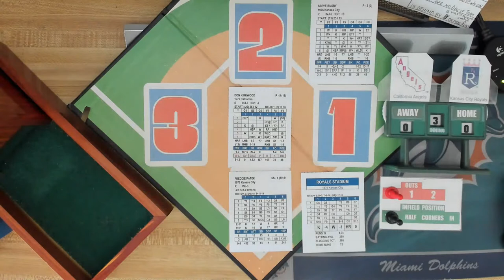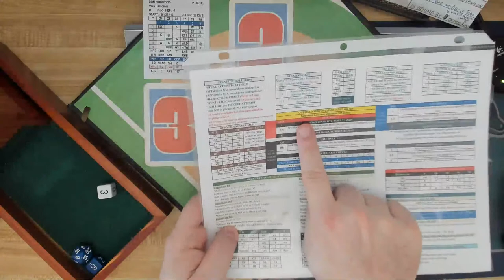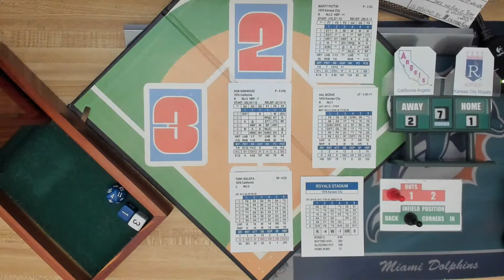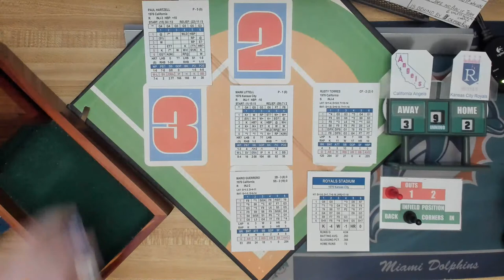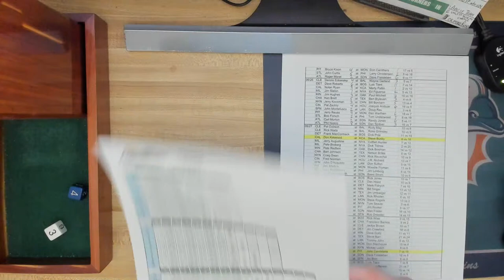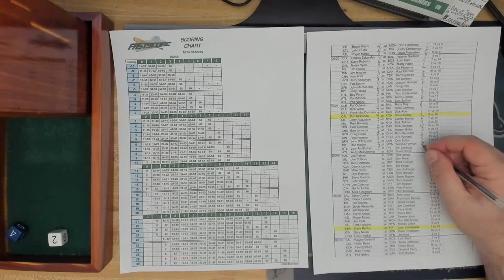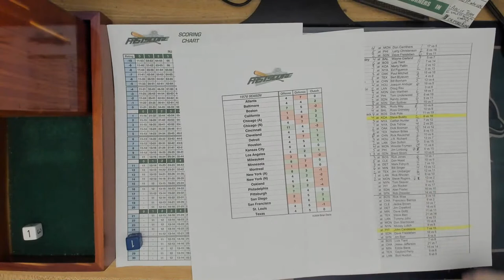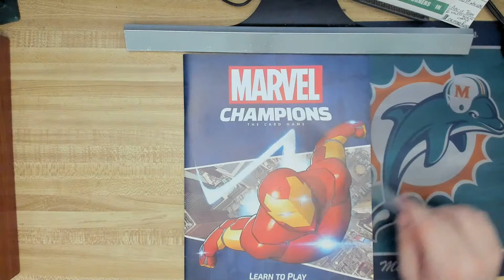INside Pitch 1976: 06/27/76. CAL Angels (34-39) @ KC Royals (33-34)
[Royals Stadium]  Don Kirkwood @ Steve Busby

Facebook Pages:
Inside Pitch